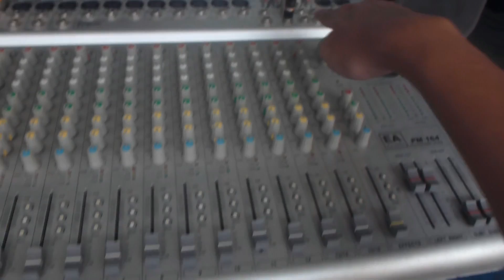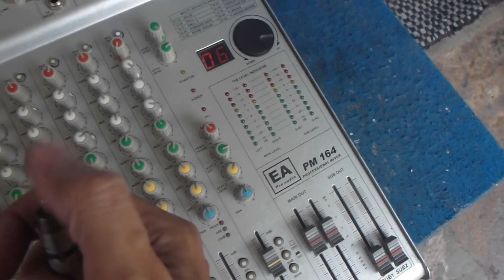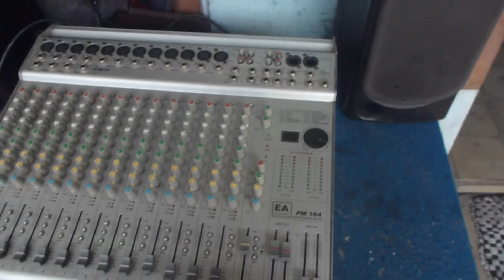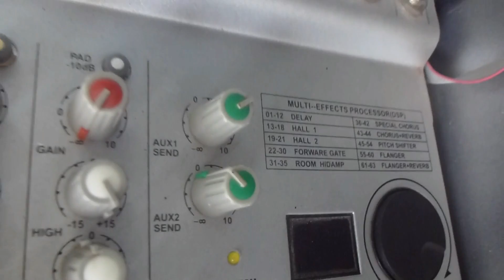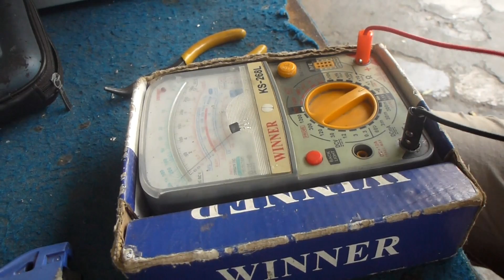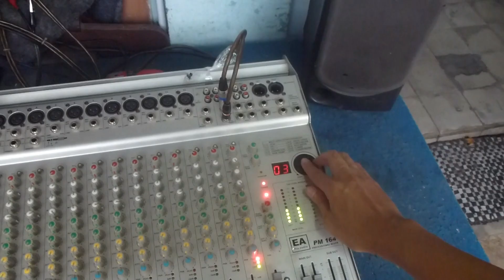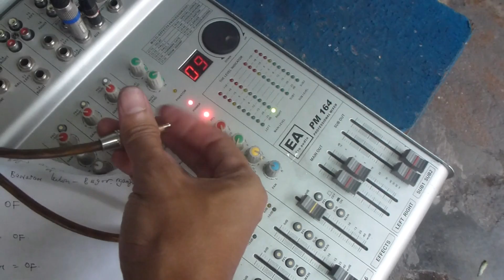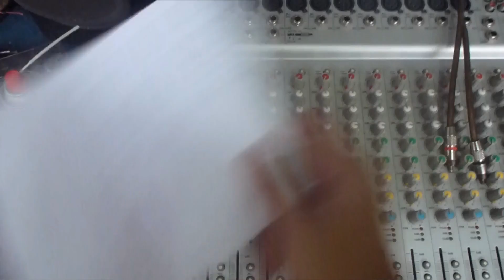Servis Power Mixer EA Pro PM164 Audio Rusak Effec Tidak Mau Bunyi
Power Mixer EA Pro PM164 Audio Rusak Effec Tidak Mau Bunyi penyebabnya rangkaian untuk preamp headphone yang rusak karena transistornya mati konslet dan menyebabkan resistor power supply terbakar dan mati/putus . Karena rangkaian mesinya jadi satu dengan preamp effectnya, jadi ikut mati.